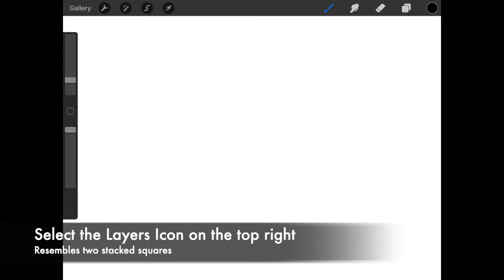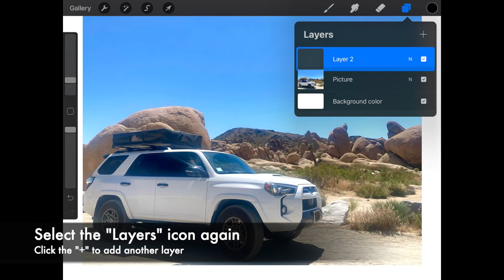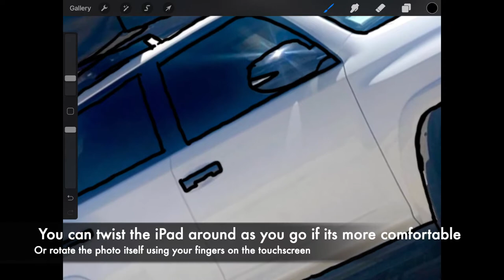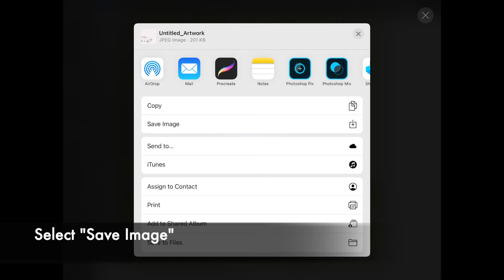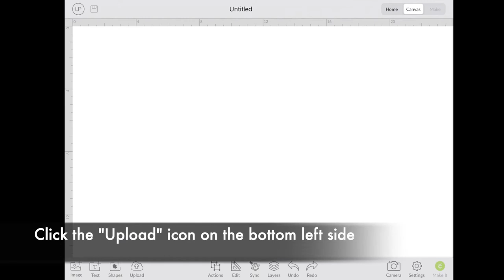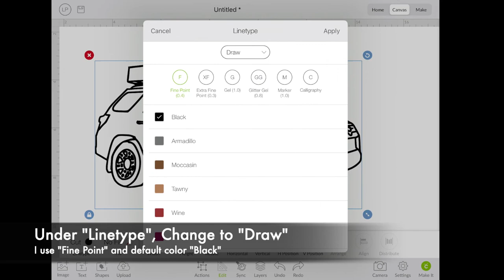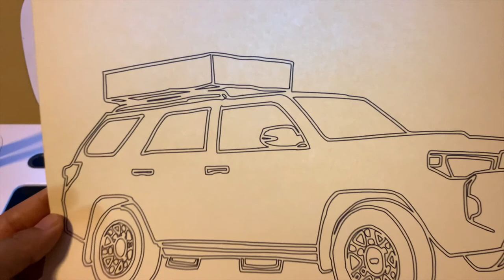Create Custom Scroll Saw Template with Procreate and Cricut Design Space App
This DIY tutorial will show you step-by-step how to create custom templates from photos using Procreate and Cricut Design Space on the iPad. I typically use these to cut out images on the scroll saw for custom sign orders.